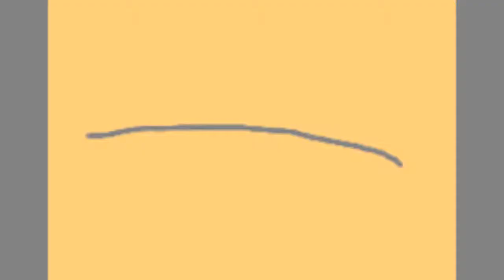* This is War * MAP for SnowwolfRiversky - Part 37,38 & 39 -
Voila, j'ai finis, un peu en retard, désolé.
Alors, l'histoire ?

Etoile de feu est avec le Clan des Etoiles, il touche la truffe d'Etoile Bleue et il est ramené sur Terre, ayant perdu une vie, il ouvre les yeux et voit Fléau, un peu flou. Il se relève.
Well, I finished, a little bit late, sorry.
Then, the history ?

FireStar is with the Clan of Stars, he affects the truffle of BlueStar and he is returned on Earth, having lost a life, he opens eyes and sees Scourge, a little bit fuzzy. He gets up.

Song : This is War by 30 seconds to Mars
Characters : (C)Erin Hunter